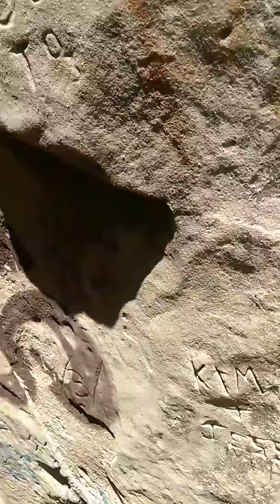Just another Hike Part4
Part 4-7 of the castle rock hike